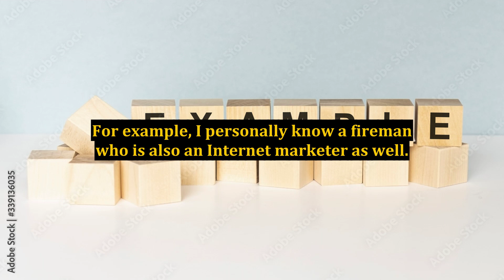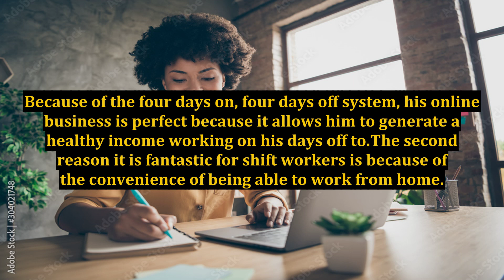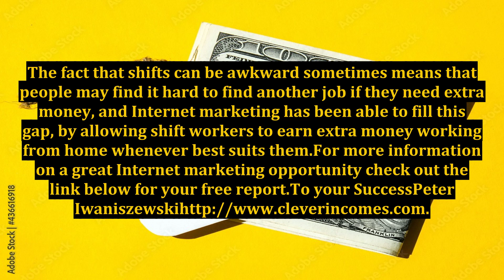Why Internet Marketing is Perfect For People Who Work Shifts